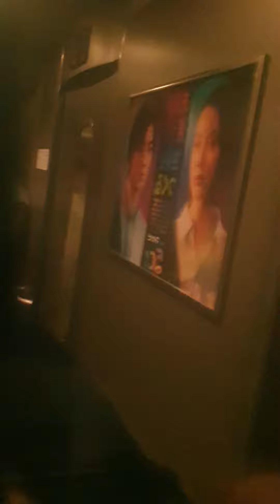Train Japan Shinkansen in Holiday